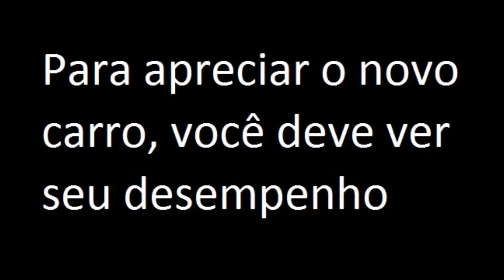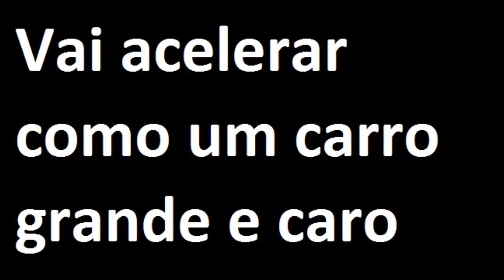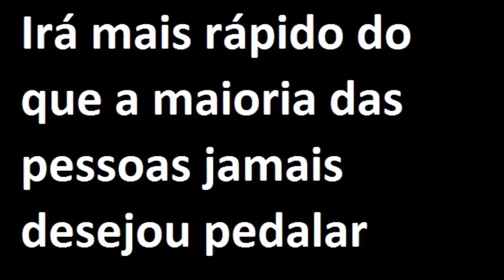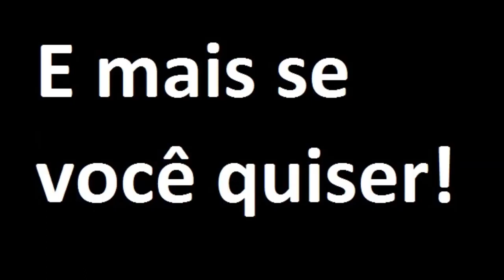Comercial da Chevrolet de 1929, um dos mais antigos do mundo \ Isto foi a 94 anos atrás